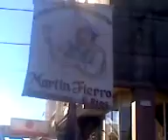acto 25 de mayo desfile de caballo part 1